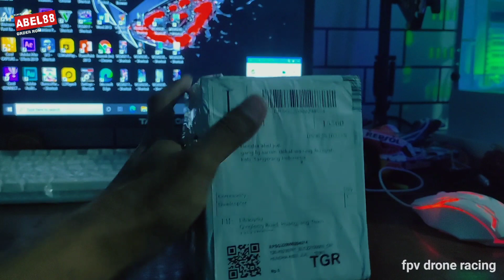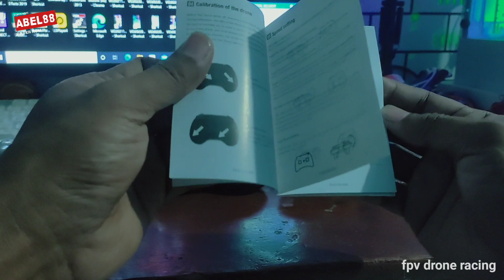Eachine E017 micro drone AlltheBlue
abel88

halo sahabat abel88 kembali lagi dengan channel seputar drone dan pesawat Rc.

divideo kali ini abel88 ingin mereview sebuah drone racing dan sangat direkomendasikan buat pemula dan beginer .

yaitu sebuah drone eachine dari produk alltheblue
atau hampir mirip dengan eachine e017 drone yang sangat stabil di udara dan ringan sehingga drone ini sangat cocok buat dimiliki oleh kalangan pemula atau di atas umur 14+ tahun.@youngkertefilaguulangtahun1988

link pembelian hanya di banggood